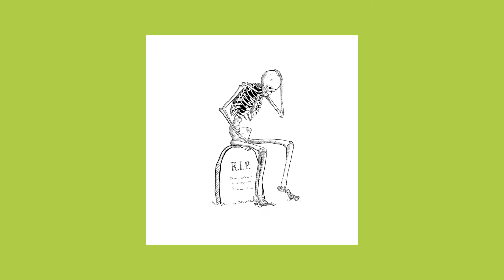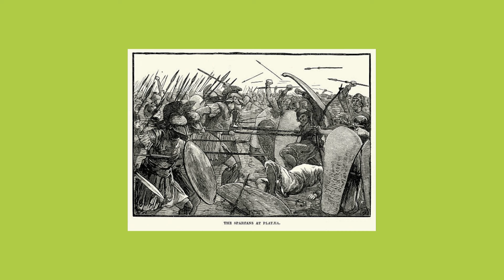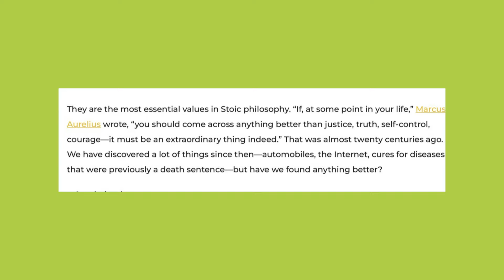This can change your LIFE? | STOICISM | यह आपका जीवन बदल देगा | AP Podcast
AP Podcast brings in a new initiative, Solocast. A series meant to discuss and analyze things around us from a Young or GEN-Z perspective.

AP Podcast is a platform founded by the students of the prestigious Hindu College, University of Delhi. With the aim to create a platform for candid conversations